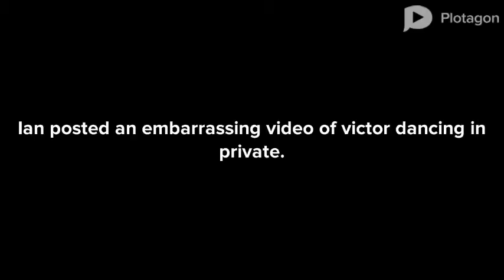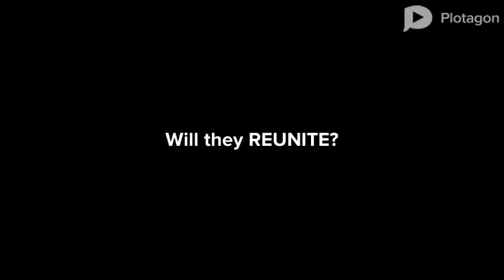Best Friends United(PT. 1)